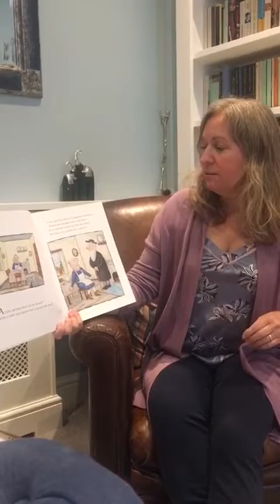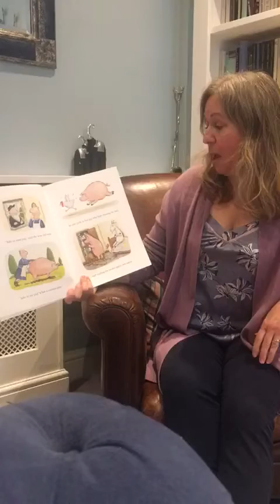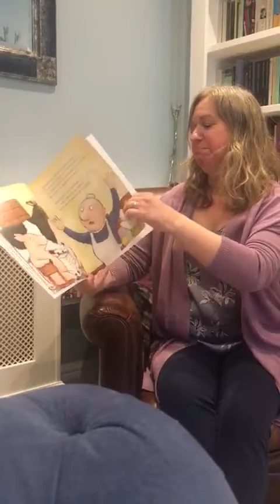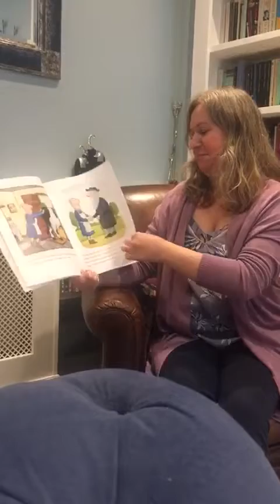Mrs C’s favourite story book